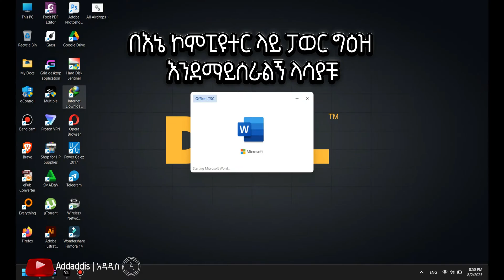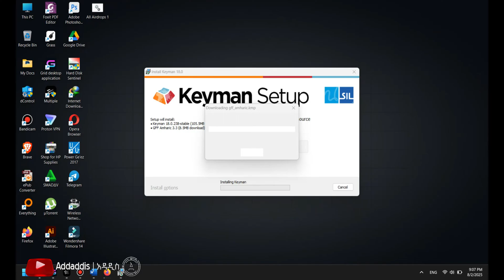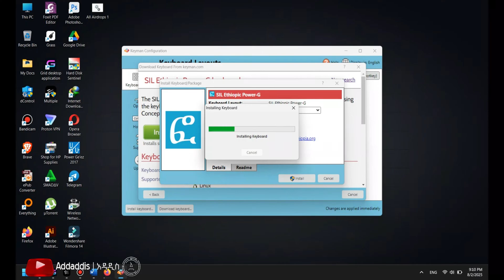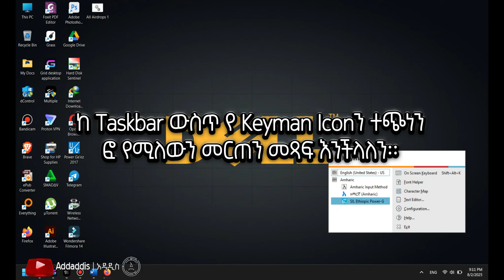🔴Power Ge'ez Not Working Solved Solution አማርኛ ያለችግር ለመጻፍ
Type Amharic on Every Microsoft Office Version. Power geez 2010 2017  አማረኛ ለመፃፍ መቸገር የለም Keyman

Learn Simply.  A channel of demystified information technology videos.

በቀላሉ ይማሩ፣ ይወቁ። ቻናላችን፤ በጣም በቀላሉ የተብራሩ በቴክኖሎጂ ዙሪያ የተሰሩ ቪዲዮዎች የሚቀርቡበት ነው።
ስለጎበኙን እናመሰግናለን።
ሰብስክራይብ በማድረግ ጠቃሚ እና መታወቅ ይገባቸዋል የምንላቸውን የቴክኖሎጂ መረጃዎች በፍጥነት ቀድመው ያግኙ።